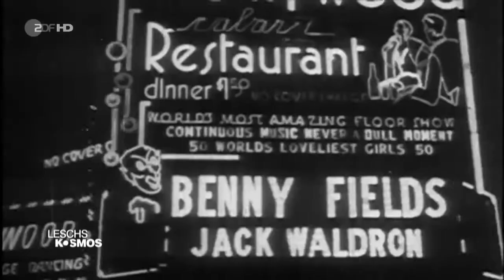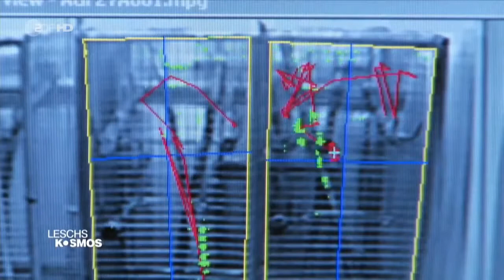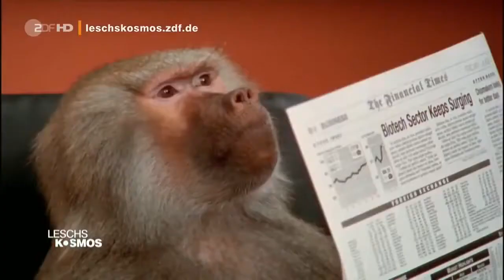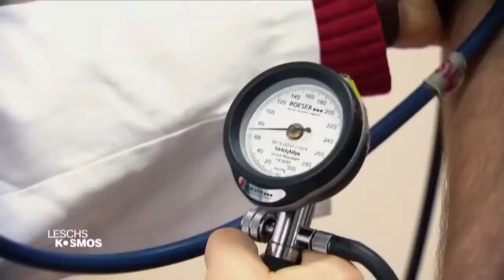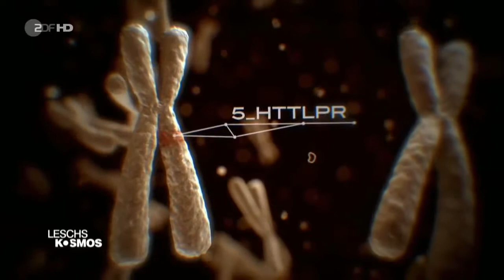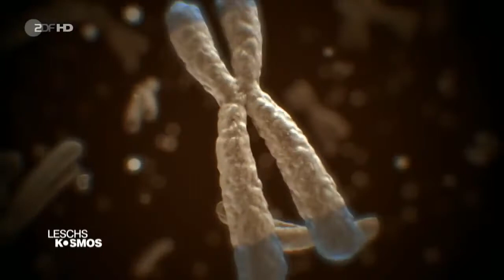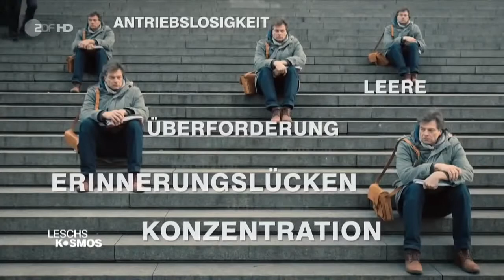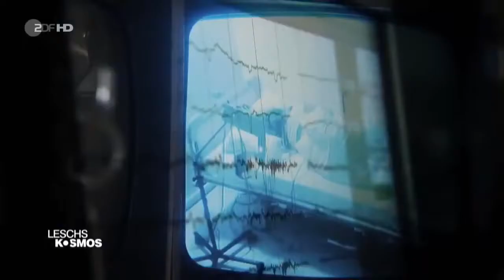Doku 2017 Burnout Hysterie oder Epidemie mit Harald Lesch HD i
Bitte ABONIEREN und LIKEN für mehr. Leschs Kosmos und so. Viel Spaß mit Harry. Bitte ABONIEREN und LIKEN für mehr. Bitte ABONIEREN und LIKEN für mehr. Bitte ABONIEREN und LIKEN.

Immer mehr Tiere wandern nach Deutschland ein. Einige gefährden die Gesundheit, bedrohen Wälder oder Lebensgemeinschaften in der Nordsee. Harald . Immer mehr Tiere wandern nach Deutschland.

2017 Docu ~ Burnout: Hysterie oder Epidemie? mit Harald Lesch videos Bitte ABONIEREN und LIKEN für mehr. Bitte ABONIEREN und LIKEN für mehr. Leschs Kosmos und so. Viel Spaß mit Harry..